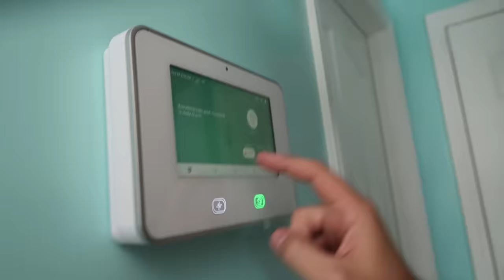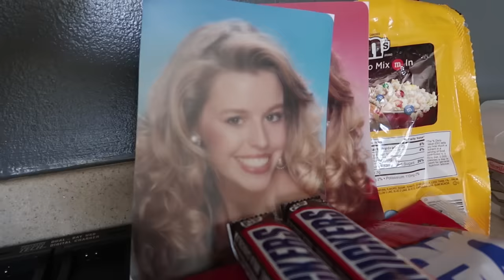Breaking Into The Tannerites House!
The Tannerites are good friends of ours! For fun we thought it would be hilarious to "Break into" their house and play around with all their toys and eat their food! They were pretty good sports they found us!

Intro Theme song by Cody Crabb:
Codycrabb.com
Happy Sneer
Recon
Time
In The Void
Symmetry
Looking Back
Sugar Star
All from IB Audio Music (No artist)